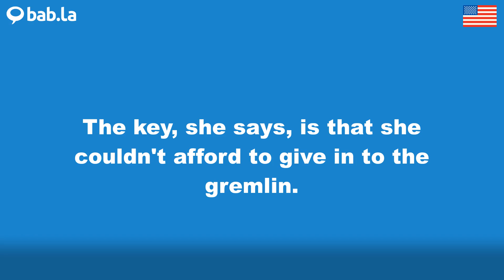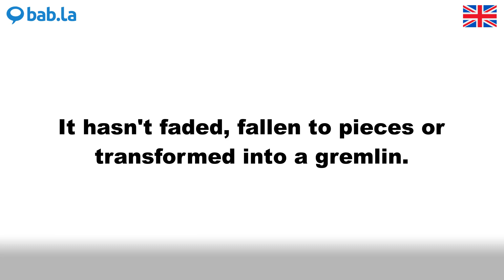GREMLIN pronunciation | Improve your language with bab.la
Improve your spoken English by listening to GREMLIN pronounced by different speakers – and in example sentences too. Learn and love languages with bab.la.